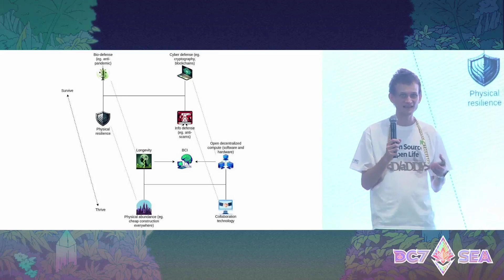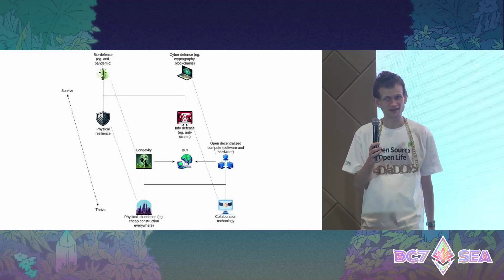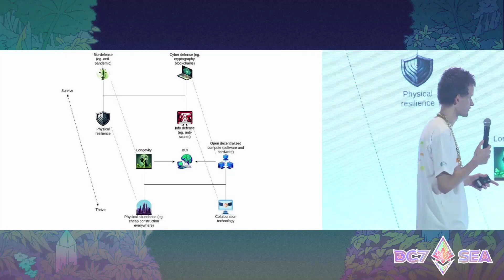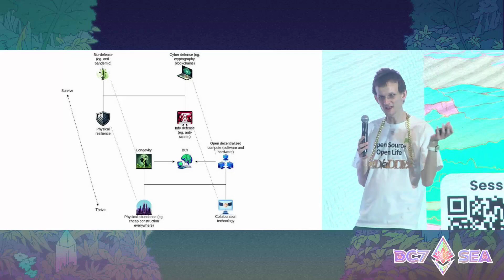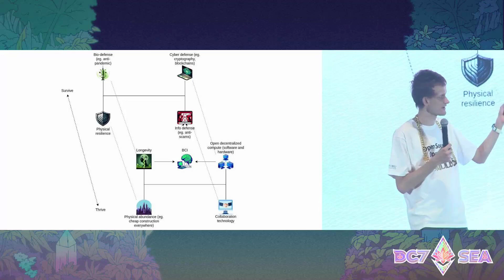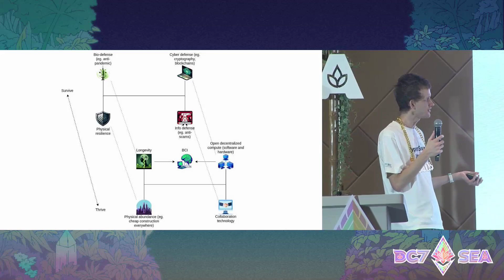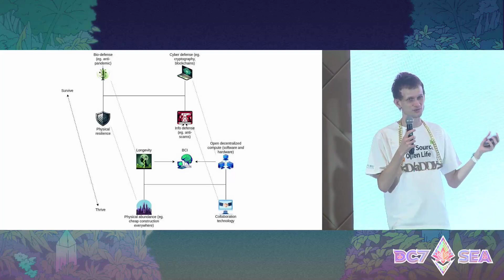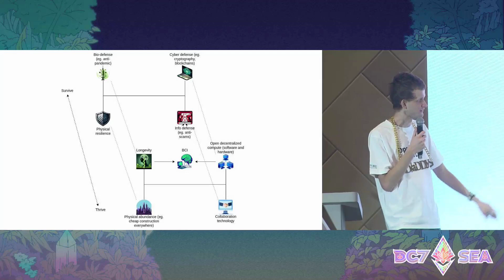The d/acc Vision: Balancing Progress and Protection by Vitalik Buterin | Devcon SEA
A one-day summit focusing on the theme of d/acc: emphasizing the values of decentralization, democracy, differential accelerated progress, and defensive tech including crypto security, public epistemics, bio defense,  neurotech/longevity, decentralized ai and physical resilience.

Speaker(s): Vitalik Buterin
Track: [CLS] d/acc Discovery Day: Building Towards a Resilient Utopia

Devcon SEA was held in Bangkok, Thailand on Nov 12 - Nov 15, 2024.
Devcon is organized and presented by the Ethereum Foundation.